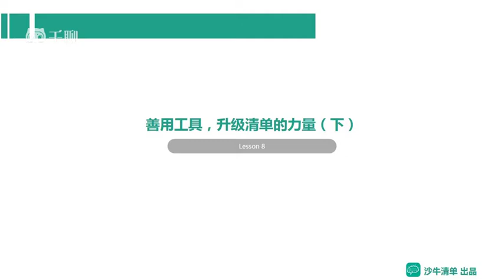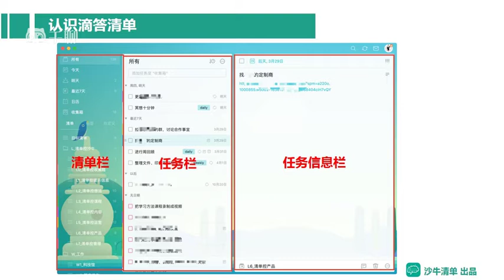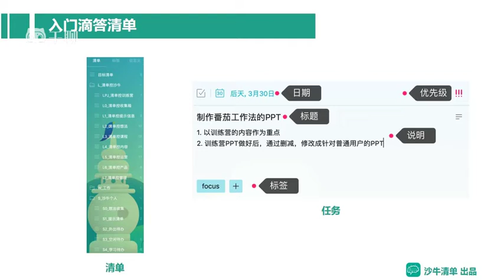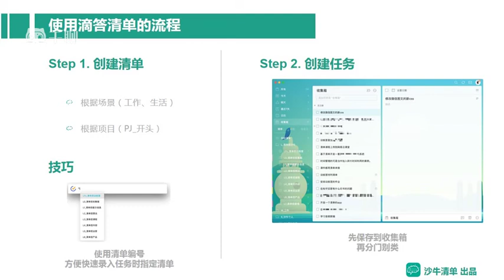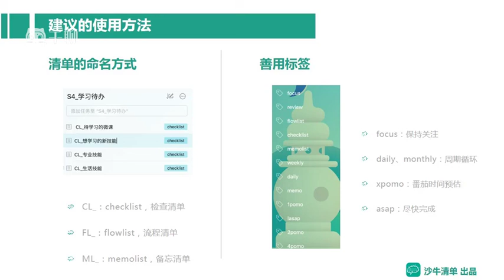掌握清单思维，更高效、更正确地工作和生活-课时08：善用工具，升级清单的力量（下）